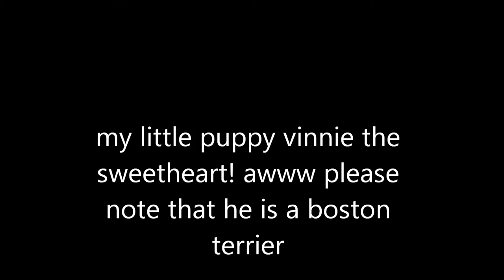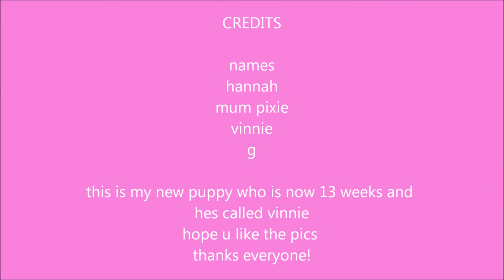my new boston terrier puppy pics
hey this is a puppy called vinnie he is 13 weeks and is vry playfull.